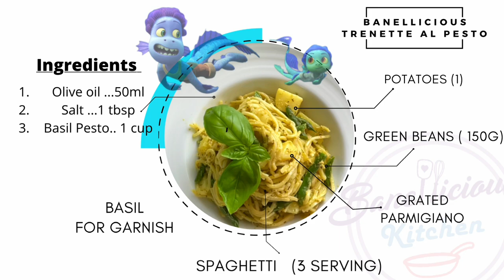Disney Luca homemade Pesto Pasta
I just finished watching Disney+plus  new movie 🎥  - Luca

Happy Father’s Day  to Luca’s best friend Giulia’s  daddy Massimo
 he made the pasta literally makes me feel hungry 🤤

Northwest Italy food 🇮🇹- Trenette al pesto

Food recipe - please watch my video

💋富士山 （2）｜ 新倉山淺間公園 ｜ 富士吉田本町商店街 ｜甲州餺飥鄉土料理  part 2

❤️ Banellicious Malaysia Nyonya Laksa in Japan 日本娘惹拉沙 ニョニャ・ラクサ（ココナッツ風味のスープカレー麺）

❤️ 2021 日本田舍生活｜賞櫻 ｜掃墓記 日本田舎の生活｜お花見｜お墓参りJapan Daily Life | Sakura | Tomb Sweeping day